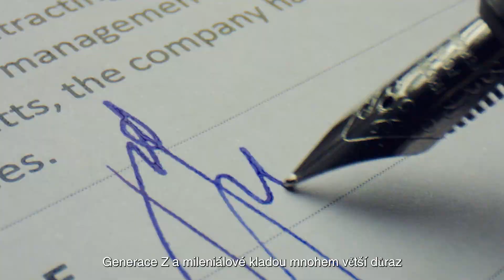Randstad Employer Brand Research 2023: Kdo jsou nejlepší zaměstnavatelé v ČR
Zjistěte, co přinesou letošní výsledku našeho průzkumu Randstad Employer Brand Research.